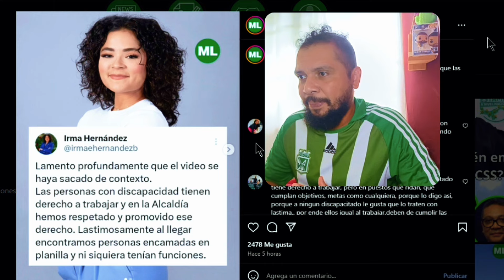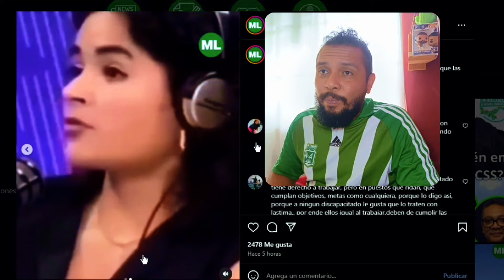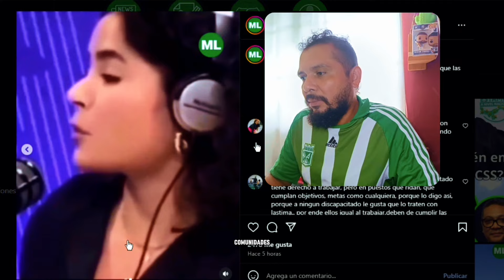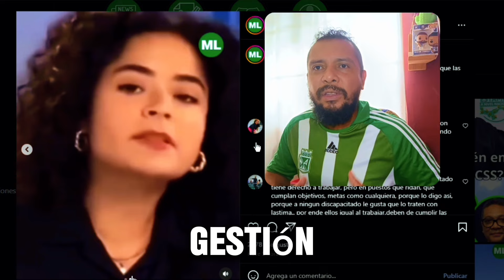REACCIÓN 🚨Irma Hernández 🇵🇦 se defiende y aclara su comentario sobre Discapacitados en El Municipio!